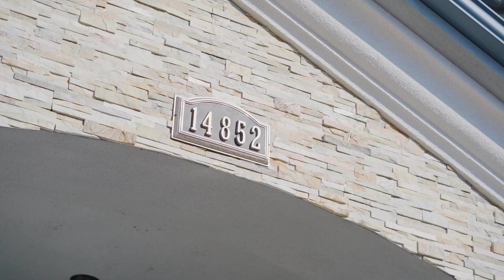14852 Monroe St, Midway City, CA